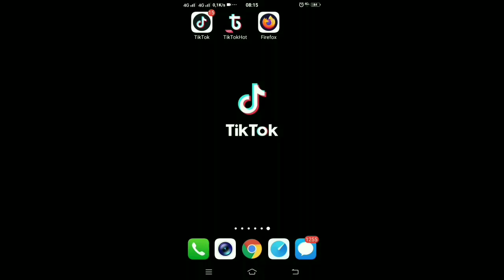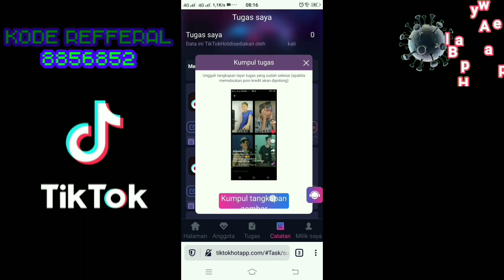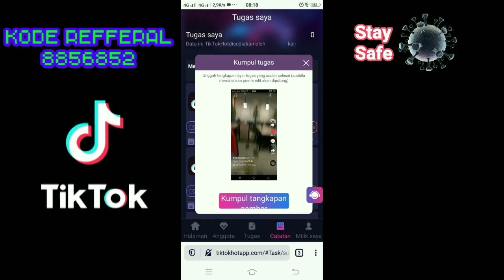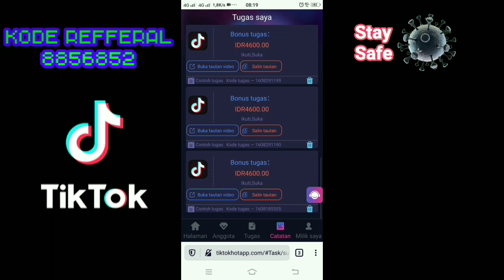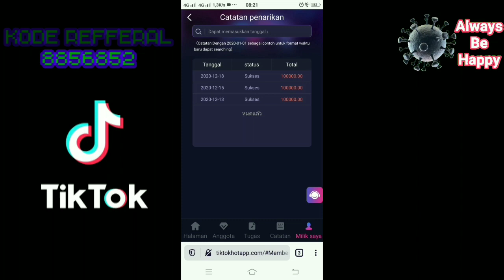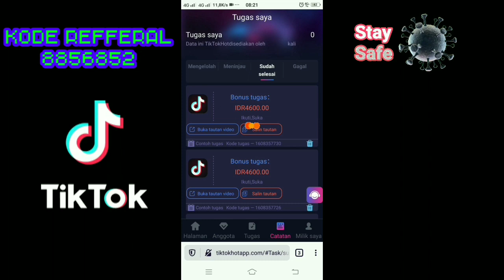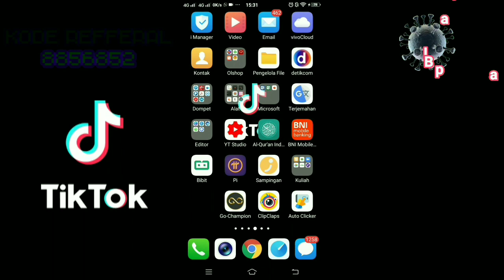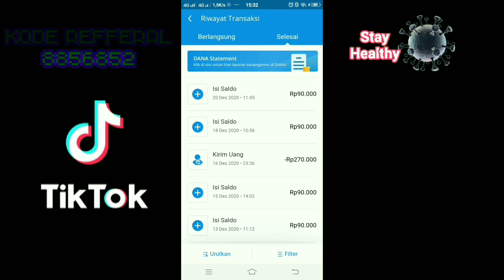KURANG BUKTI APA LAGI JOIN DI TIKTOKHOT || WITHDRAW KE 5 DI APLIKASI TIKTOKHOT LEGIT 100%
Aplikasi penghasil uang ini adalah aplikasi yang baru liris Pembayaran bisa kita tarik ke rekening bank Indonesia

langsung masuk saja  Daftar masukan nomor telepon (buang angka 0 karena udah ada +62)  dan buat password

🔺 Sebelum anda mencoba saya sarankan pahami dulu cara kerjanya agar anda tau juga keuntungan dan juga resikonya ok bosyku jangan maksa kalau anda ragu 🔺

VIDEO TUTORIAL

•INFO:Jika kesulitan login hapus angka 0 karena sudah ada +62 jika mau reset password rubah dulu bahasa ke Inggris dipojok kanan atas baru akan tampil reset password

[ PASTIKAN ANDA SUDAH MEMPUNYAI APLIKASI TIKTOK AGAR CARA KERJANYA BISA DIGUNAKAN ]

PENOLAKAN KONTEN: Video ini tidak dimaksudkan atau dibuat untuk anak-anak dengan cara apa pun.

Pernyataan hukum : Video ini hanya untuk tujuan pendidikan saja. Hasilnya TIDAK khas. Tidak ada jaminan bahwa Anda akan mendapatkan uang menggunakan teknik dan ide yang disebutkan dalam video ini. Saya BUKAN penasihat keuangan dan apa pun yang saya katakan di saluran YouTube ini tidak boleh dilihat sebagai nasihat keuangan. Tingkat kesuksesan Anda dalam mencapai hasil yang diklaim dalam video ini akan membutuhkan kerja keras, pengalaman, dan pengetahuan. Saya hanya berbagi pendapat bias saya berdasarkan spekulasi dan pengalaman pribadi saya. Anda harus selalu memahami bahwa dengan berinvestasi selalu ada risiko. Anda harus selalu melakukan riset sendiri sebelum berinvestasi. Kami telah mengambil langkah-langkah yang wajar untuk memastikan bahwa informasi pada video ini akurat, tetapi kami TIDAK BISA menyatakan bahwa situs web dan perusahaan yang disebutkan dalam video ini bebas dari kesalahan.